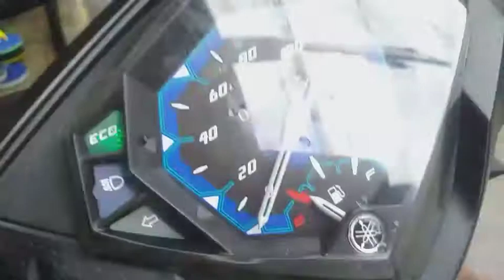MIO ! ONE CLICK KEY DUPLICATE RUBBER W/ MAGNET, NO CUT, SURELY OPEN,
Duplicate key mio, yamaha key blank w/ rubber and magnet.mahirap gawin ang magnet. dapat ang tatlong magnet ay mailagay sa dapat at tamang lugar na tama ,hindi pwede magkabaligtad yan kung hindi bubukas ang tàkip ng susian nyo kung mali ang pagkakalagay ng magnet,At sa susi naman dapat eksakto ang pagkakatabas ngng ngipin,hindi kulang at hindi rin sobra kailangan talaga e eksakto ang ngipin para mabuksan nya ang susian nyo,at kailangan makinis ang ngipin para swabe walng sabit ang pag pasok at pag labas ng susi nyo.

Key duplicate by,machine ,key service,,car key, home key ,mc key ,,etc,,